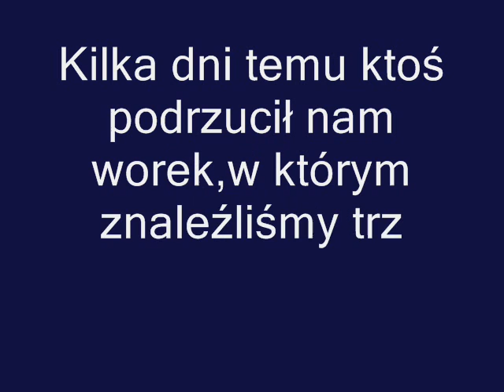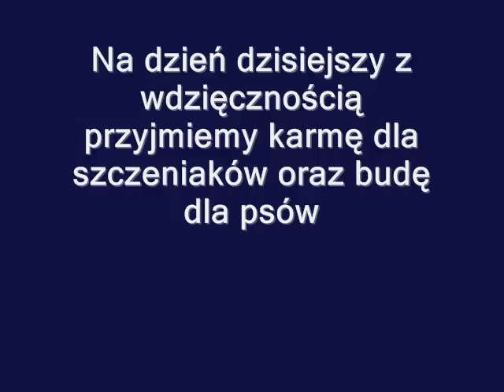Szczeniaczki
W całym kraju rozpoczął się "wysyp" szczeniaków i kotów.
Dzwonią i mailują do nas ludzie z prośbą o pomoc.
Wszystkim tłumaczymy, że nie mamy miejsca, pieniędzy na utrzymanie, nie możemy więcej przyjąć kotów lub psów niż zezwala nam na to Weterynarz Powiatowy.
Ludzie to rozumieją - niestety nie wszyscy.
Z samego rana rozpoczynając pracę, Piotr zobaczył pod naszym ogrodzeniem biały worek. Pomyślał, że wiatr wywiał go z paszarni, podejrzewał nawet, że nabroiły nasze psy. Podszedł do worka, chwycił, a worek zaczął się ruszać. W środku były trzy szczeniaczki - malutkie suczki.
Napoił je i nakarmił. Trzeba będzie je odrobaczyć i zaszczepić.
Trzy siostrzyczki czekają na Państwa pomoc. Szukamy dla nich domu - prosimy o pomoc i o tzw. wyprawkę.
Syndrom chiński - tak możemy nazwać pozbywanie się nierasowych samiczek - do wora i za płot.

Bardzo prosimy o pomoc. Może ktoś pokocha i weźmie do siebie takie małe psie nieszczęście?

Na dzień dzisiejszy z wdzięcznością przyjmiemy karmę dla szczeniaków oraz budę dla psów.

Dziękujemy!

*muzyka Natalia Kukulska piosenka pt Puszek okruszek